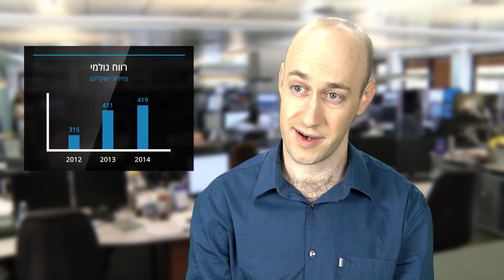אנליסט אישי - שפיר: צמיחה (דו"חות כספיים)